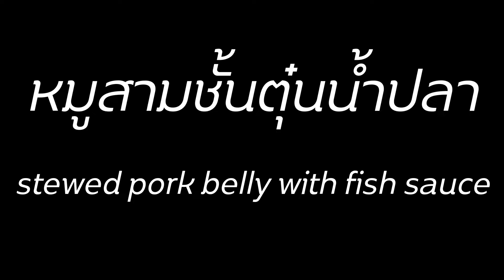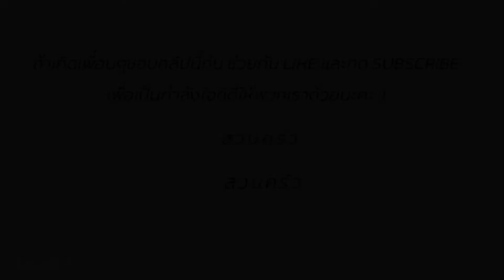แจกสูตร หมูตุ๋นน้ำปลา ทำง่าย วัตถุดิบน้อย ขั้นตอนไม่ยุ่งยาก I stewed pork belly with fish sauce I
กระเทียมจีน 4-5 กลีบ